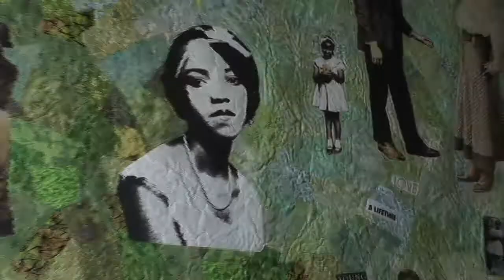Art in Embassies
Art in Embassies - Jerusalem